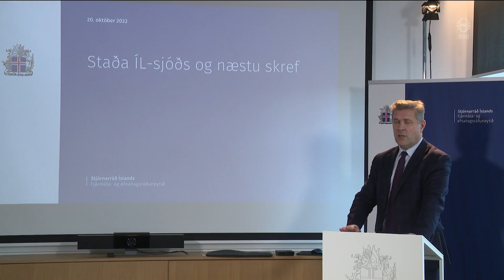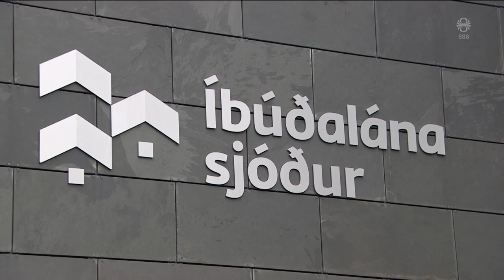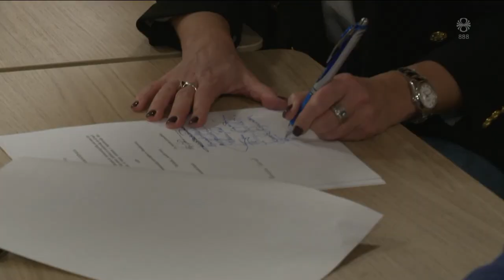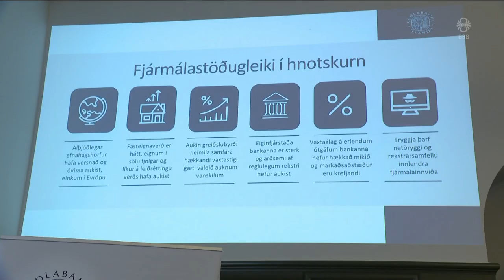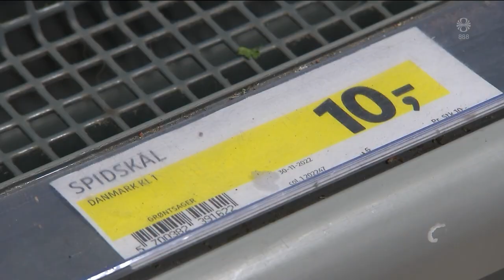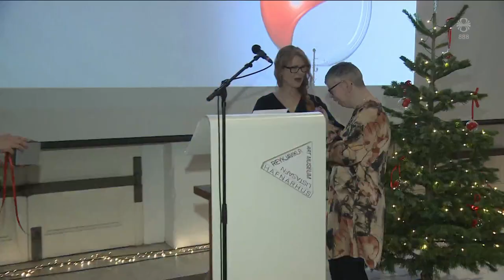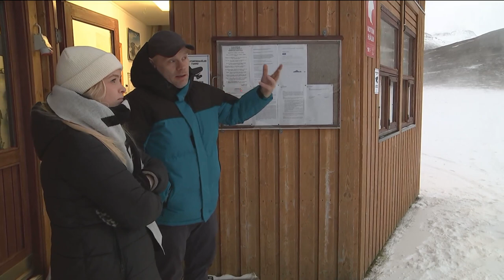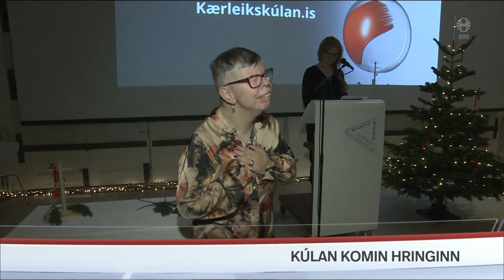Fréttir - 07. des 2022